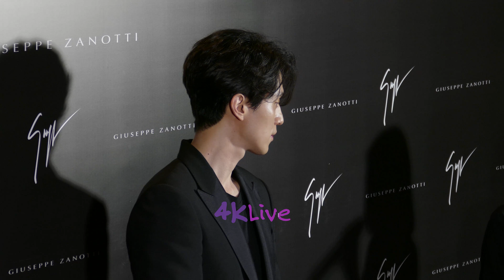20171026 Lee Dong Wook at Giuseppe Zanotti event 4KLive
4K 직캠/ 4K Fancam